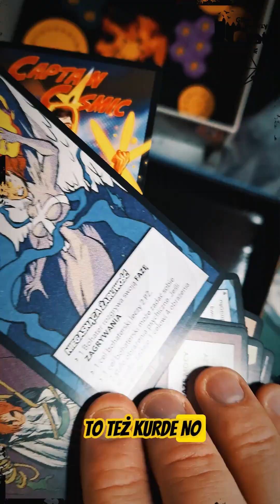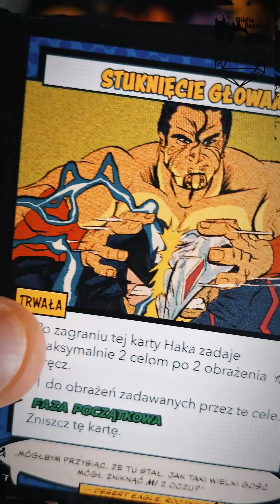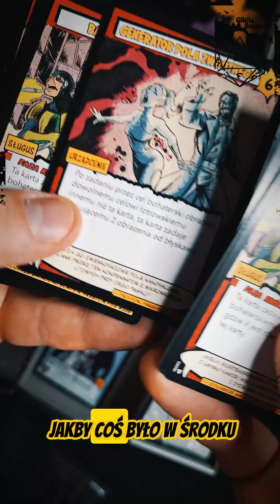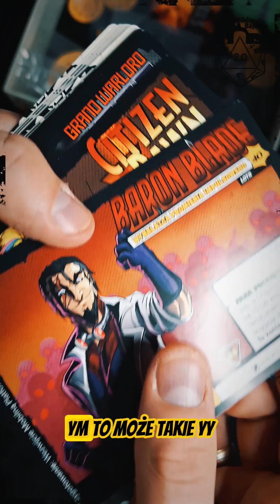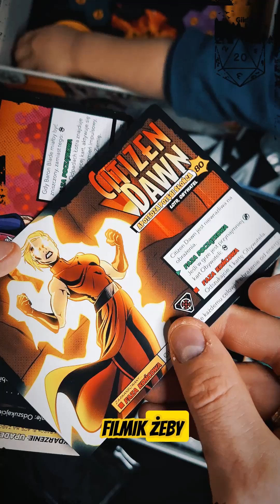Sentinels of the Multiuniverse, Unboxing, Pogadanka, Moje wrażenia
Hej, dzisiaj unboxing przy mały stoliku 😊.
Na Tapet wrzucimy elementy gry Sentinels of The Multiverse 🥰

Q: Dajcie znać w komentarzach, jak Wam się podoba forma luźnej pogadanki ❤️

Wydawnictwu @portalgamespl dziękujemy za egzemplarz recenzencki ❤️